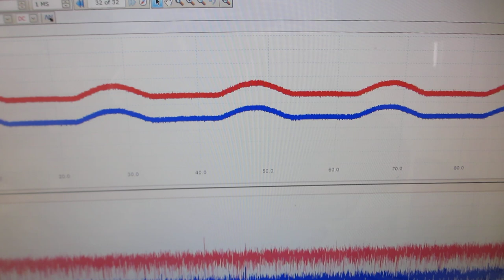オーダーメード超音波プローブの製造技術（特性テスト）